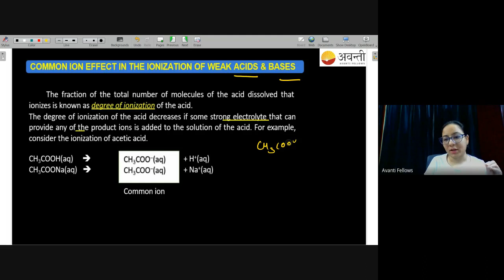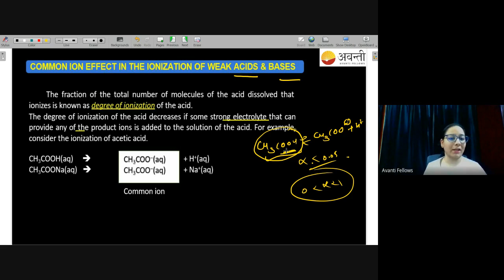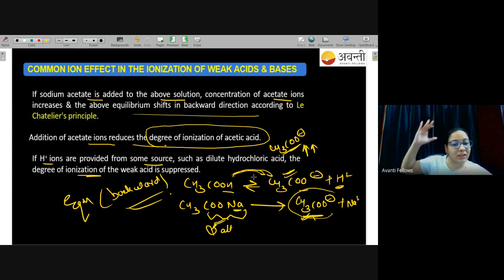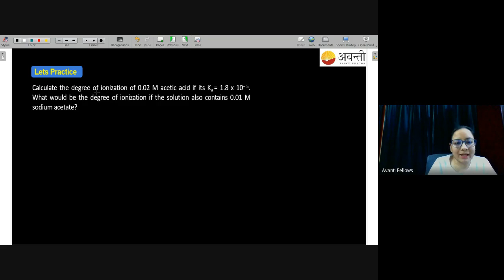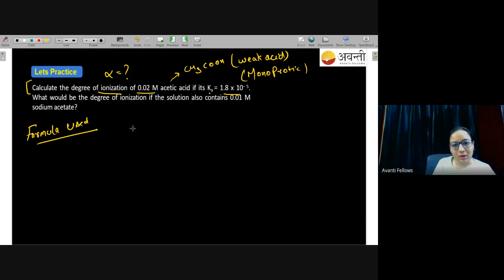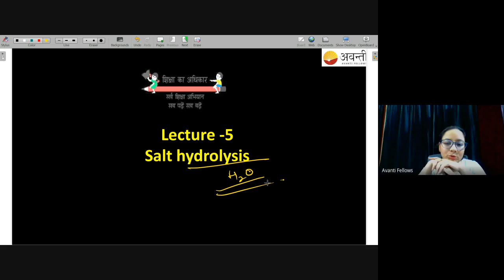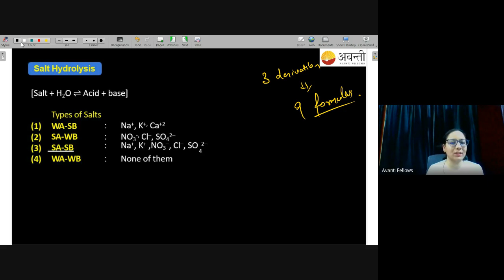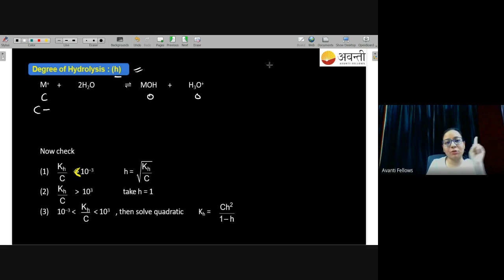Common Ion Effect and Questions | 11th Chemistry | 8th September 2023